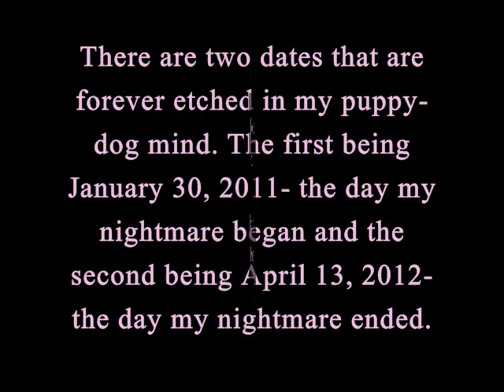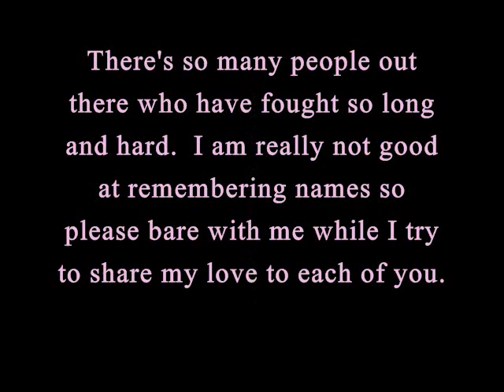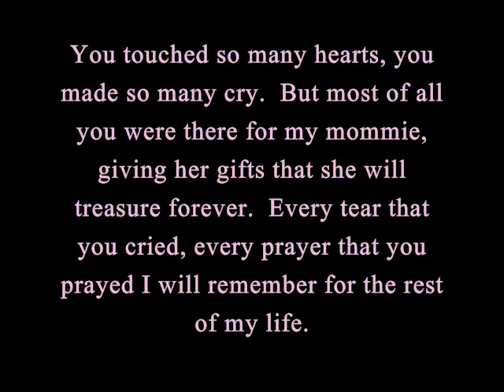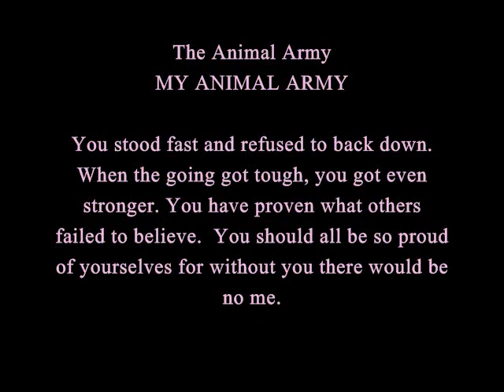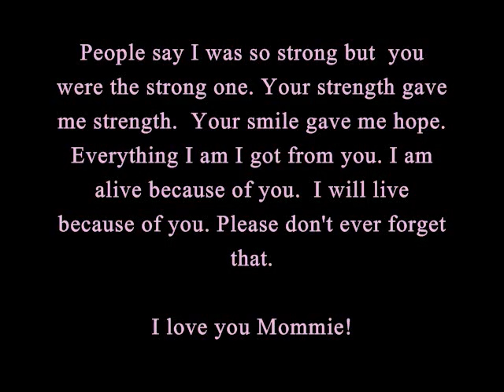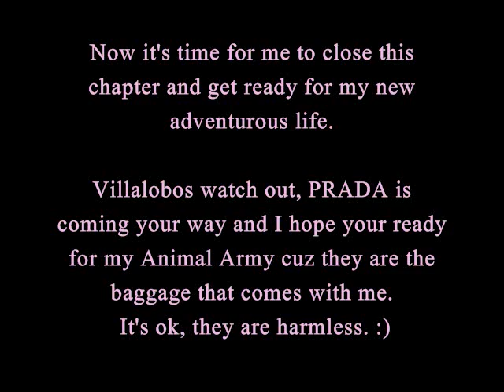Prada's Free MY CAGE IS COMING DOWN by Save A Pitbull Production.wmv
This is the fourth Video Installment to Prada Andree's life. For 14 months she has been held captive at MACC (Metro Animal Care and Control) otherwise known as HELL. She has been ordered to death by 3 different Judges and after a 14 month legal battle which included over $17,000 dollars paid by Nicole Andree (Prada's amazing and loving owner-mother) and a nationwide campaign to "FREE PRADA" which consisted of thousands upon thousands of people around the world fighting together- Forming "PRADA'S ANIMAL ARMY" and an amazing Attorney Jean Harrison who represented Prada PRO-BONO she is on her way to FREEDOM! We refused to be defeated. We refused to let them kill Prada and on April 13, 2012 it was announced that Pradas life would be spared. A Judge signed an order allowing Prada to live out her life with
Tia Torress of Villalobos Rescue Center. Tia is an amazing woman who has formed a pitbull rescue that gives the misunderstood breed a second chance. She also gives another misunderstood breed a second chance. Parolees. She has paired the two together to form Pitbulls and Parolees! I hope you all enjoy this video and share in the tears I have shed since the news of Prada's upcoming Freedom. Prada is headed to Louisiana and I can't wait till she gets here cuz I will be there to give her the biggest WELCOME HUG!!! We love you Prada! Sherry Kidwell/ aka Save A Pitbull Productions

TUNE IN FOR MORE VIDEOS OF PRADA and her new life!